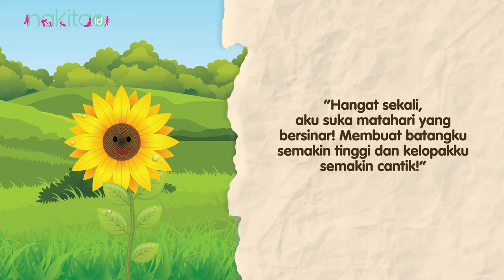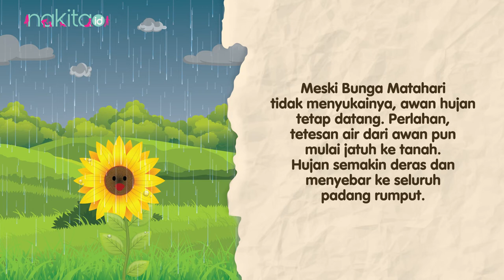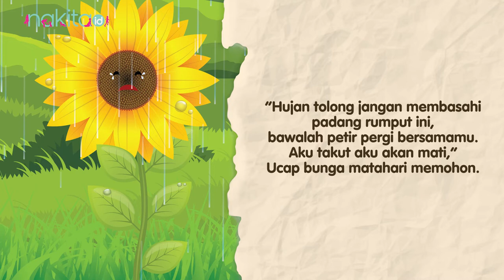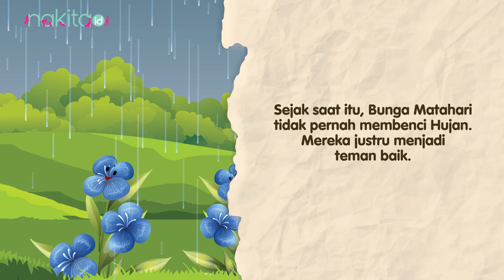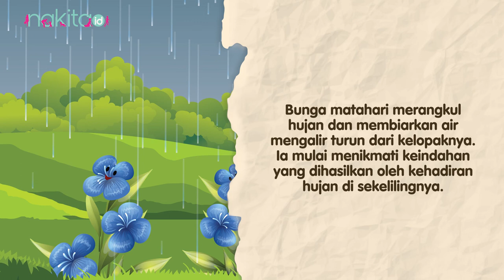Serial Podcast Dongeng untuk Bayi dalam Kandungan: Persahabatan Bunga Matahari dan Hujan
Tahukah Moms dan Dads, Si Kecil bisa mengenali suara yang terdengar dari luar rahim, kemudian terekam dalam ingatannya. Maka suara Moms dan Dads akan jadi suara favoritnya, yang setelah dilahirkan nantinya membantu Si Kecil lebih cepat tenang saat rewel, hanya dengan suara Moms.

Stimulasi ini juga baik untuk perkembangan kemampuan komunikasinya, meningkatkan potensi bayi untuk mengenal bahasa sejak dini, dan mengurangi risiko terlambat belajar bicara. Yuk Moms, bacakan dongeng buat Si Kecil! Bisa ikuti Serial Podcast Dongeng untuk Bayi dalam Kandungan: Persahabatan Bunga Matahari dan Hujan

ADVERTISING